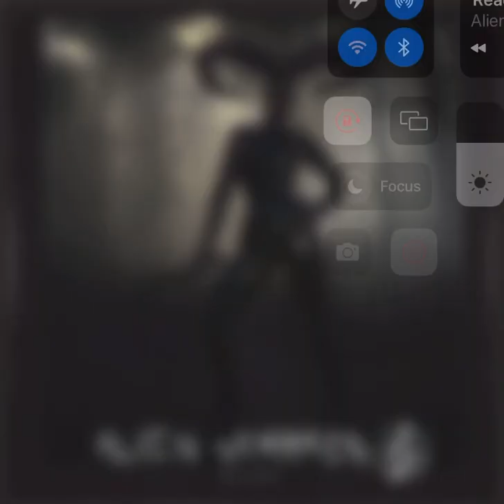DV8R - Ready to die - DV8R remix